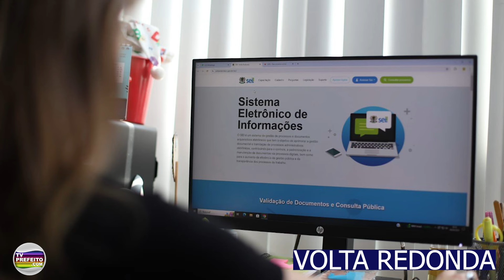Notícias dos Municípios - (23/08/24)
Confira as notícias das regiões: Médio Paraíba e Centro Sul do Estado do Rio de Janeiro.